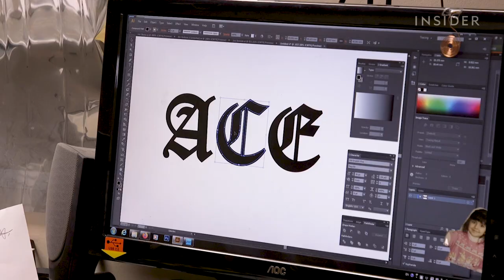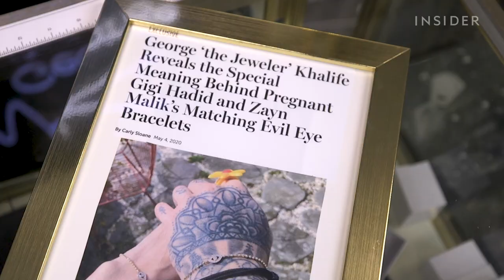How Custom Nameplate Necklaces Are Made For Celebrities | Made With Pride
George Khalife, known as George the Jeweler, makes custom jewelry for celebrities like Gigi Hadid. His family has been in the jewelry business for 55 years and he works with his father every day. We visited his studio and store to learn what goes into creating a custom nameplate necklace for celebrity client Malika Haqq.

If you are or know a queer maker, crafter, artist, or creative that would be great for the next episode of Made With Pride, please send a description of them to  .